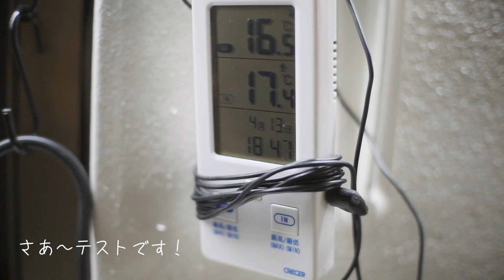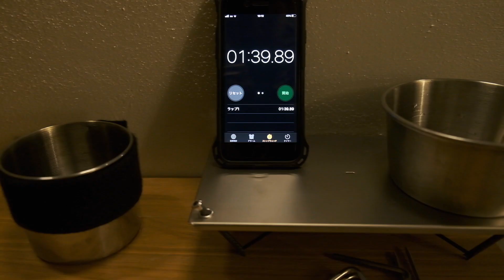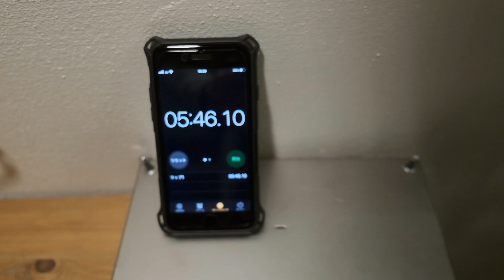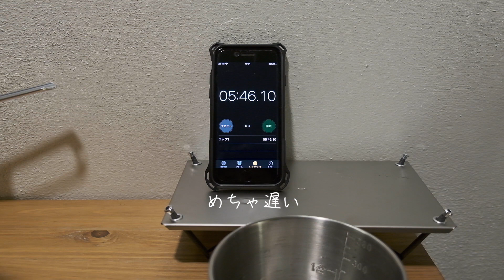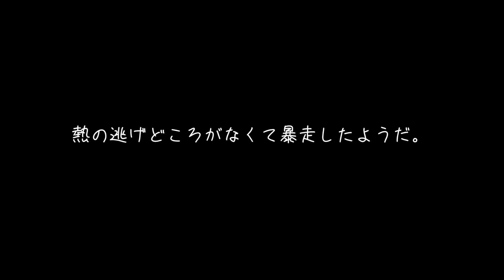バーナーの五徳を自作したら、とんでもない事に!!!【MSRリアクターストーブ 暴走】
まさかこんな事になるとは・・・
MSRリアクターストーブは専用のポットでないと沸騰が遅いので
色んなクッカーに対応でき尚且つ沸騰の早さを求めて・・・そんな五徳を作ってみました。